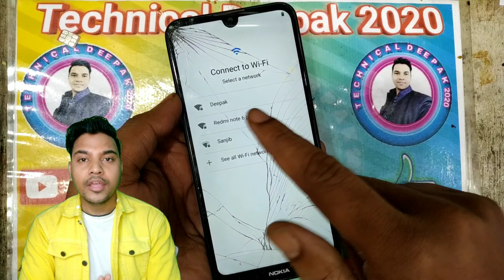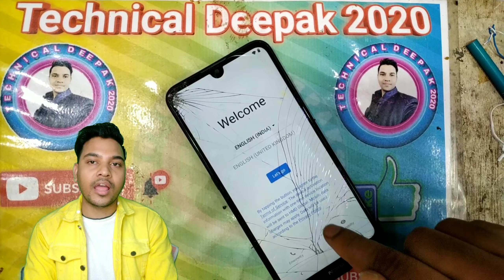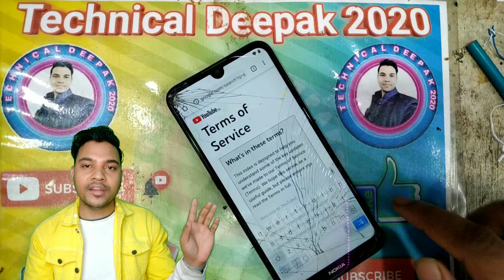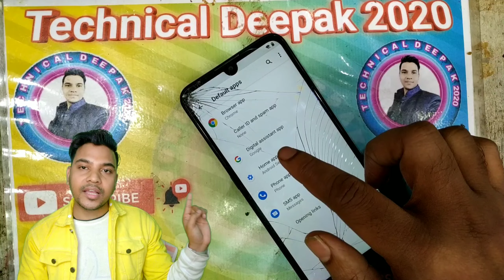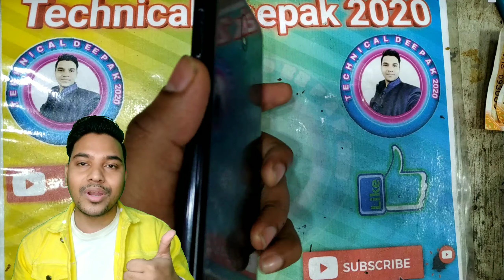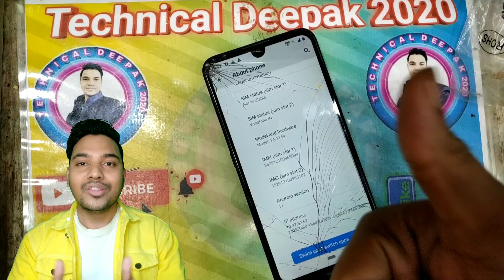Nokia 3.2 TA-1154 FRP BYPASS WITHOUT PC